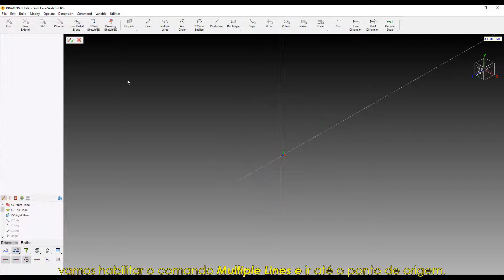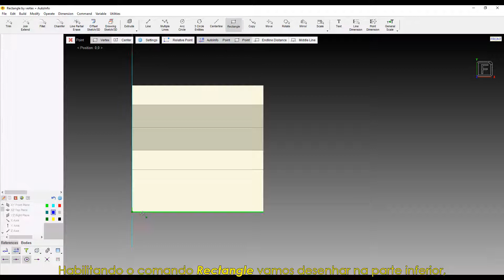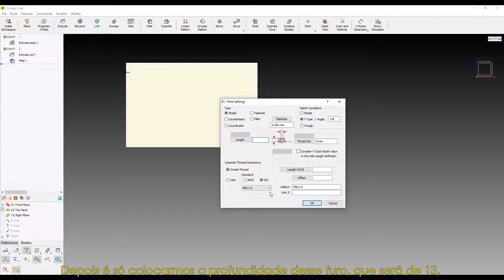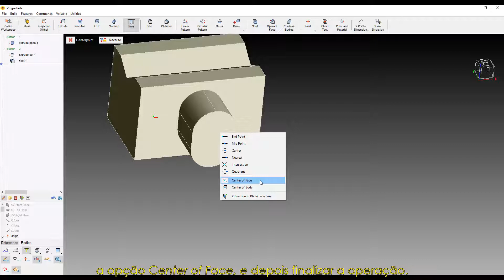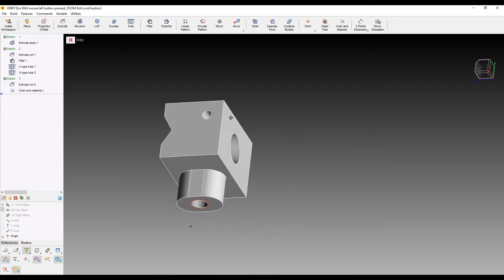Aprenda CAD 3D com SolidFace - Conjunto Morsa: Mandíbula Móvel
Bem-Vindos ao Treinamento da SolidFace Profissional!

Continuando com o ambiente 3D, vamos dar início a uma nova montagem, a Morsa, começando a modelar a Mandíbula Móvel do conjunto.